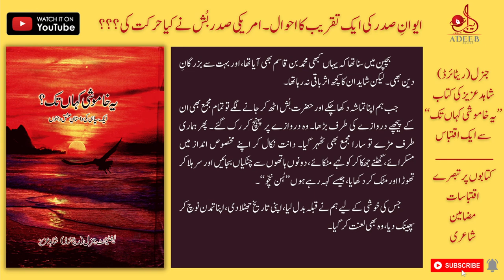Musharraf | George W. Bush | President House | Cultural Show | Gen(r) Shahid Aziz Book | Shameful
General (retired) Shahid Aziz wrote in his book "Yeh Khamoshi Kahan Tak" about an event that took place at the Presidential House during Musharraf regime when George W. bush visited in March 2006. Listen how the history and the culture of Pakistan and sub-continent was presented.